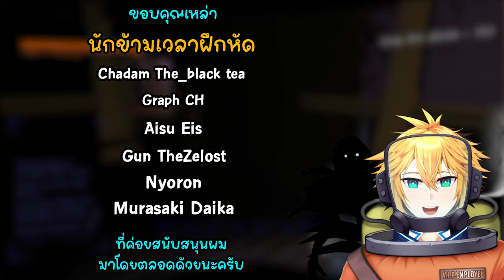ีรวมฉากฮา! บริษัทเราพร้อมสู้ชีวิต l Lethal Company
lethalcompany รวมฉากตลก ฮา แกล้งเพื่อนของพวกเรากับเกมเก็บขยะทั่วจักรวาลเพื่อความสนุกให้พวกคุณทุกคนรับชมพร้อมอัพเดทเกมตกแต่งล่วงหน้าฉลองวัน คริสมาส

📣 ถ้าคุณชอบผลงานของเรา อย่าลืมกด Like กด ติดตาม และกระดิ่งแจ้งเตือน เพื่อติดตามผลงานใหม่ๆของเรากันด้วยด้วยนะครับ  ^^